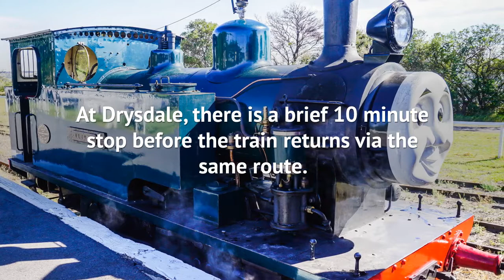Bellarine Railway | Heritage Steam Tourist Railway | TOT: HOT OR NOT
🚂 🚂 🚂 All aboard the Bellarine Railway!

This heritage steam railway runs every Sunday as well as special events in the school holidays and public holidays.

For one weekend in Spring, Autumn and Summer it runs Day Out with Thomas events where kids can enjoy a Thomas the Tank Engine day out!

Thanks!
Joyce